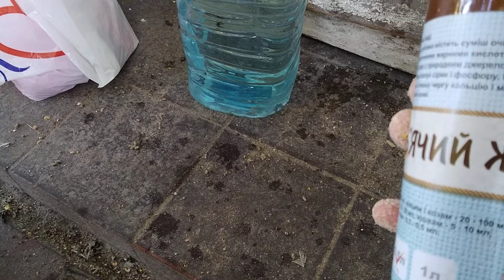МУСКУСНЫЕ УТКИ ТЯЖЕЛАЯ ЛИНИЯ ФРАНЦУЗСКОЙ СЕЛЕКЦИИ, ЛУЧШИЙ КОРМ ДЛЯ ПТИЦ 20 липня 2020 р.